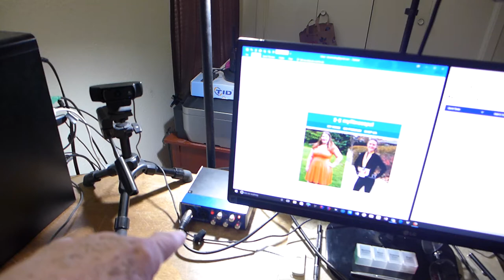ShowMe Video - waiting for a new monitor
I am waiting for my new monitor to get here.  I waited all day  and it is 7 PM now so I just uploaded this video.  The USPO site says it is on the way and could come as late as 9 PM.  I got a feeling it is not going to make it today.

"Alexa" is the name I can not remember!